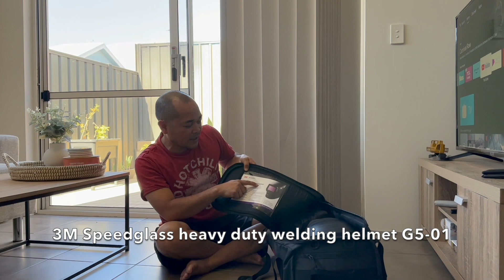UNBOXING ADFLO WELDING HELMET G5-01 Vlog#33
Mang Joe